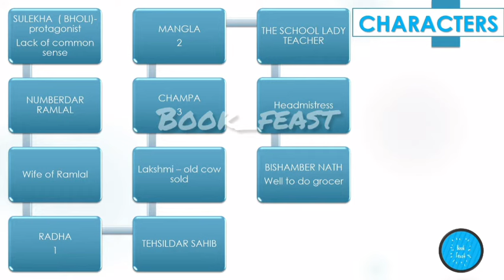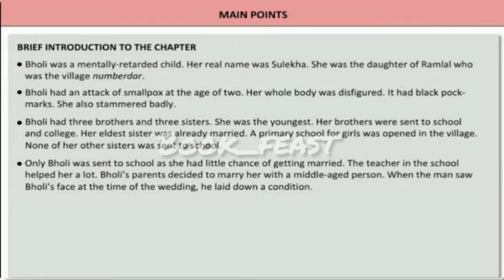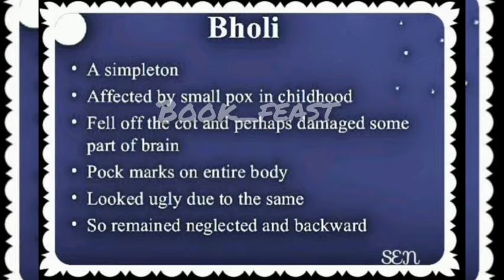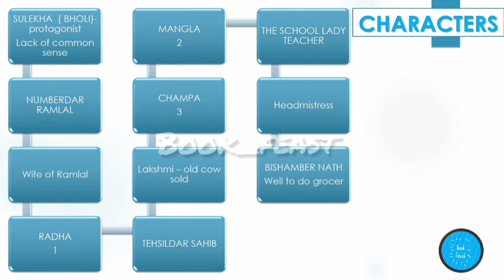Bholi | K.A. Abbas | Footprints Without Feet | Class 10 | Explained in Tamil | CBSE | NCERT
Hey friends 👋👋👋
Here we go with the summary,
analysis,explanation and interpretation of one of the topics from Footprints Without Feet
📚📚📚Education 👉👉👉 Edutainment 📝😊📝😊📝😊

Reference:Footprints Without Feet
Supplementary Reader in English for class 10
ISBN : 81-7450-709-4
CBSC,NCERT

Greetings
with Regards,

Bholi by K.A. Abbas,A Bholi by K.A. Abbas story,Bholi by K.A. Abbas story in tamil,Bholi by K.A. Abbas story in English,A Bholi by K.A. Abbas summary,Bholi by K.A. Abbas summary in tamil,Bholi by K.A. Abbas summary in English,the summary of Bholi by K.A. Abbas,Bholi by K.A. Abbas line by line explanation,Bholi in Tamil the bholi,bholi Footprints without Feet,bholi from Footprints without Feet books,simpleton,lack of sense,Boli in tamil,Sulekha